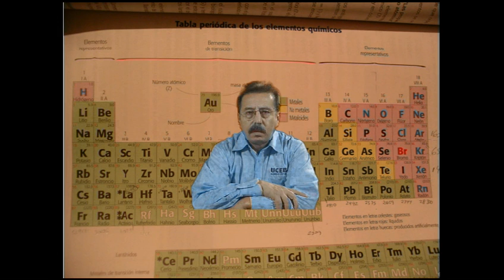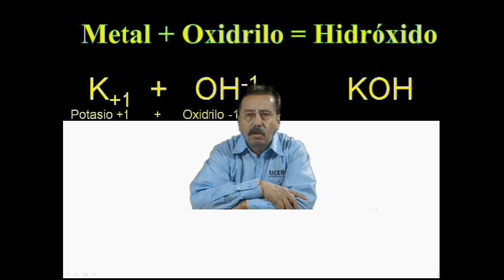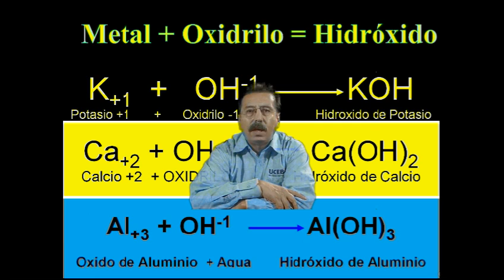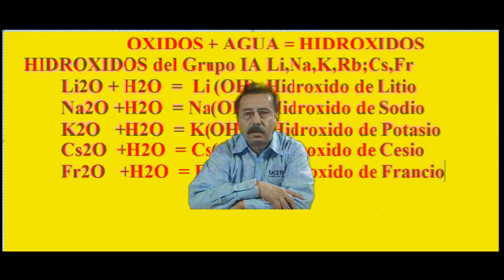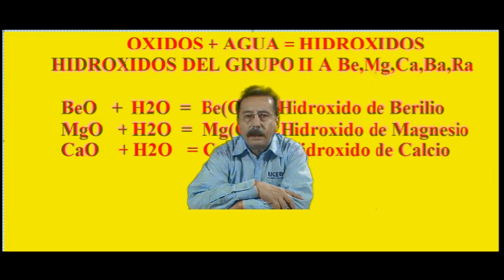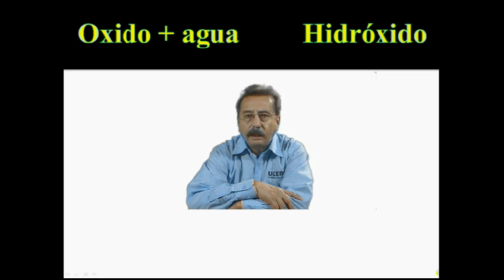HIDROXIDOS.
Los hidróxidos son uno más de los capítulos de la serie de Química General, Estas sustancias las utilizamos en la vida diaria , destapando inodoros utilizamos Soda Caustica, que es el Hidróxido de Sodio, para pintar las paredes todavía se utiliza Cal Apagada o lo que es el Hidróxido de Calcio, como anti-ácidos se utilizan la leche de Magnesia  u otro gel de aluminio ambos conocidos como hidróxido de Magnesio  e hidróxido de Aluminio, su formulación e escritura son fáciles de entender, presento a su consideración este interesante vídeo, en próximas presentaciones continuaremos con esta historia, los anhídridos, y los ácidos. espero sus visitas y su Me gusta atte. MrChopan1